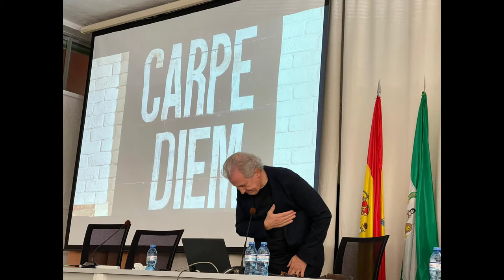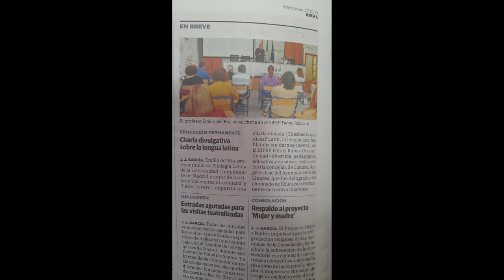Inauguración del curso académico 2021-22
Ponencia de D. Emilio del Río: "Latín, la lengua que hablamos sin darnos cuenta"